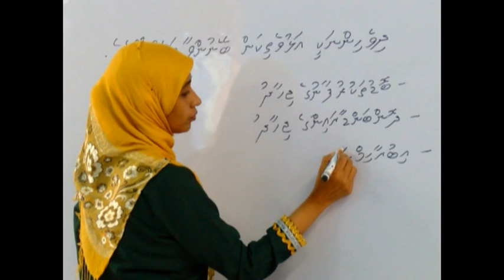Minivan Kamuge Nidhaa by Jamaaludheen School Students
This song was made on the 30 anniversary of Jamaaludheen School (2015) and the year Maldives celebrated 50 years of Independence.